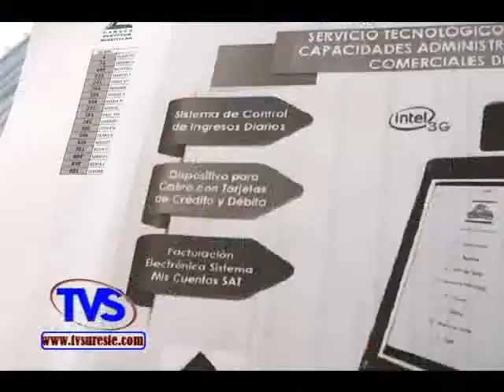TVS Noticias.- En Minatitlan CANACO Promueve Tableta Con Software Para Facturar Y Otros Beneficios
- En Minatitlan CANACO Promueve Tableta Con Software Para Facturar Y Otros Beneficios